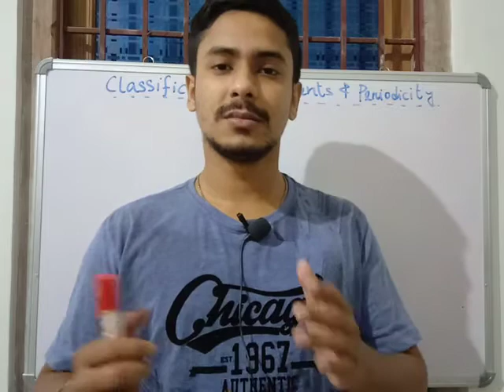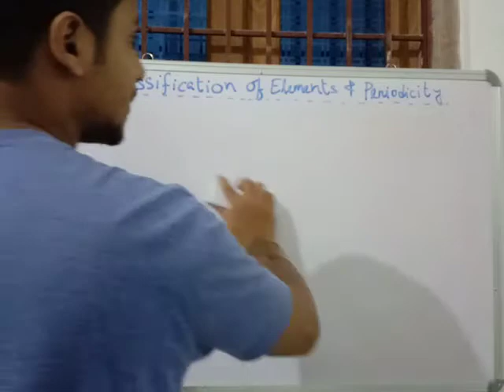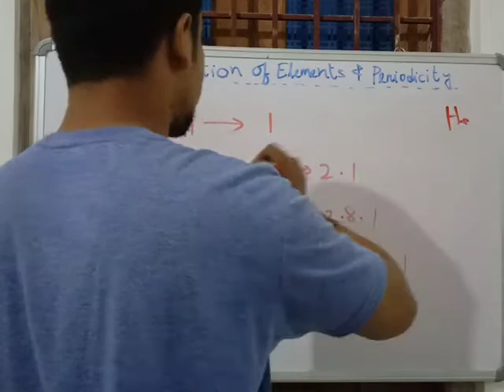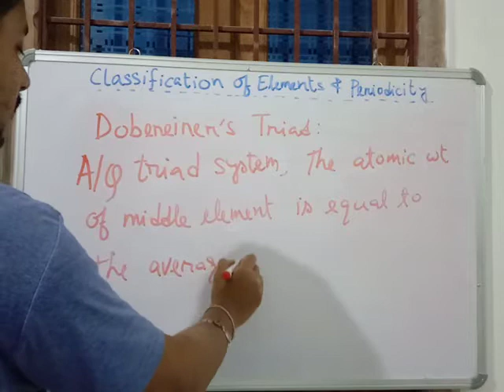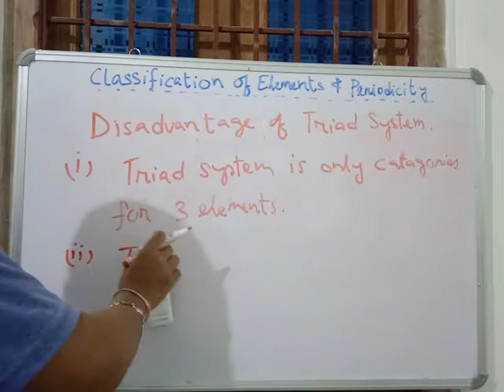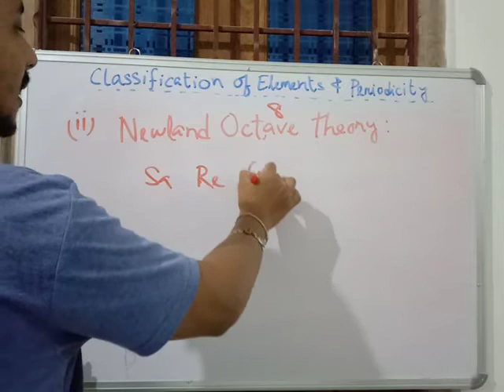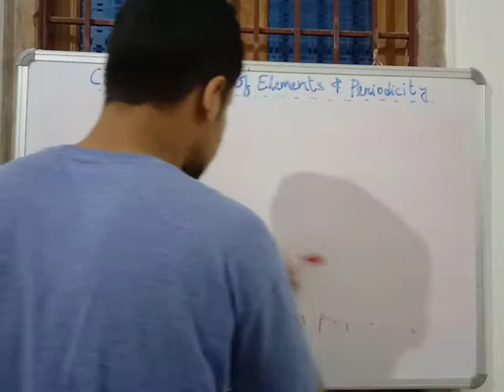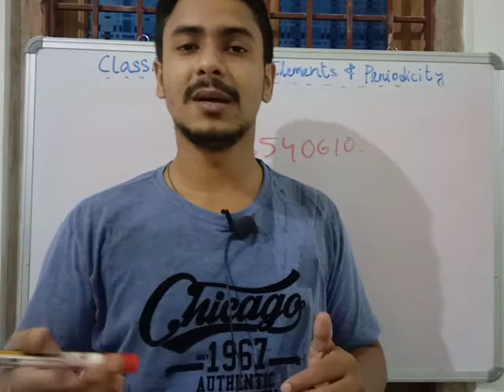Periodic Classification 01